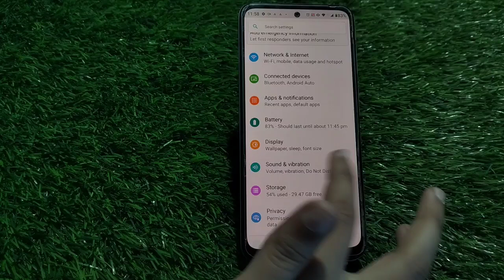How To Enable Do Not Disturb Setting In Motorola E22, Dnd Setting Kaise Enable Kare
How To Enable Do Not Mode In Motorola E22, Mein Dnd Kaise Set,Technical Mind Support,Do Not Distrub Distrub ModeMotorola E22,How To Use Do Not Disturb In Motorola E22, Mein Do Not Distrub Kaise Enable Kare,How To Trun On Do Not Disturb In Motorola E22, Do Not Disturb

How To Enabledonotdisturb Setting In Motorola E22, Dnd Setting Kaise Enable Kare